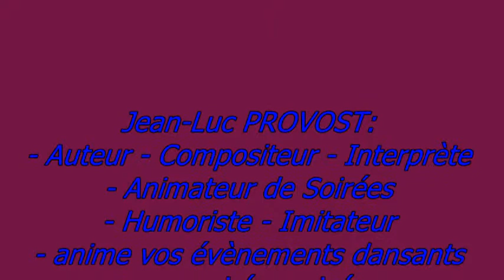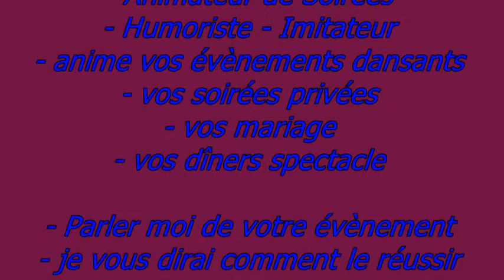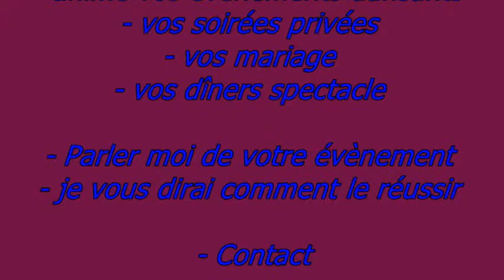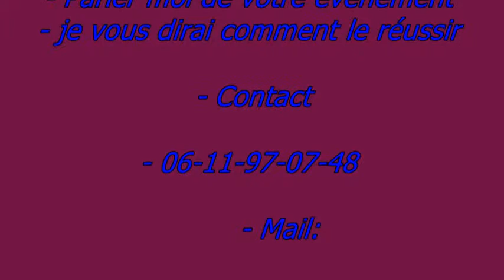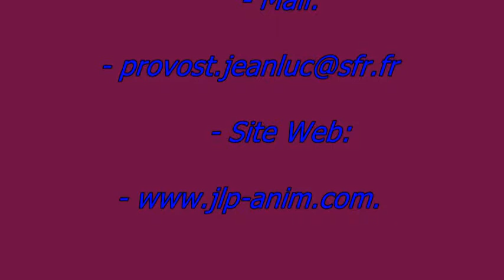Jean-Luc Provost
Un Parfum qui passe